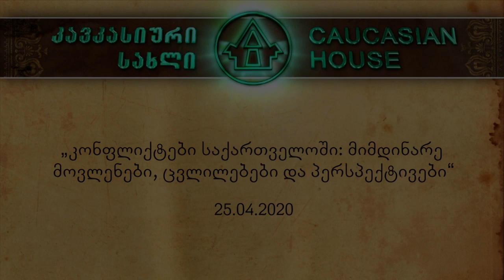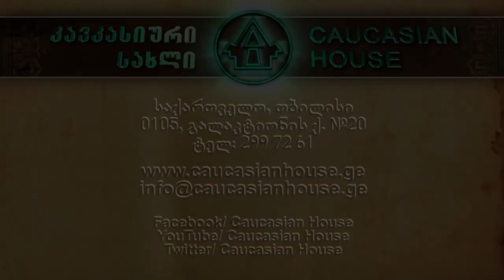„კონფლიქტები საქართველოში: მიმდინარე მოვლენები, ცვლილებები და პერსპექტივები“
ლექციას კითხულობს ვანო აბრამაშვილი, "კავკასიური სახლის" აღმასრულებელი დირექტორი
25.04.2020